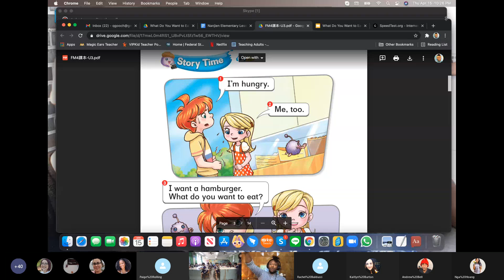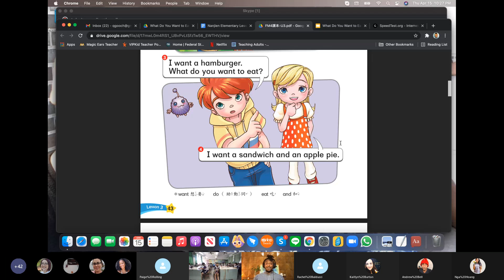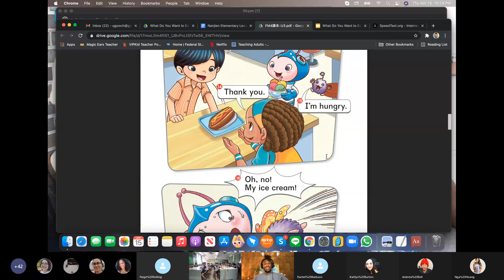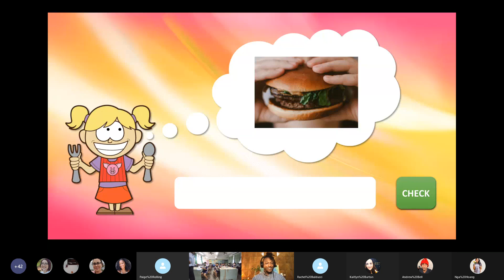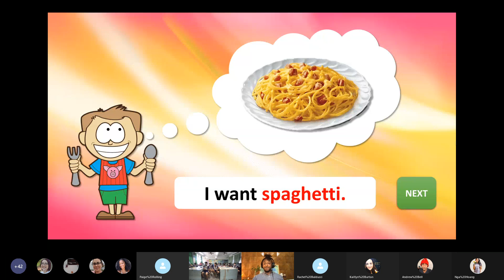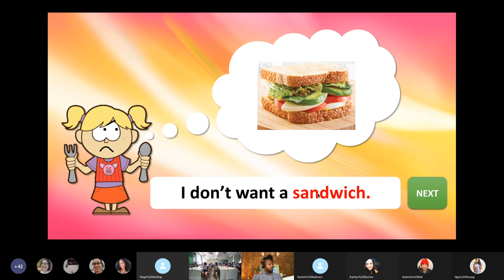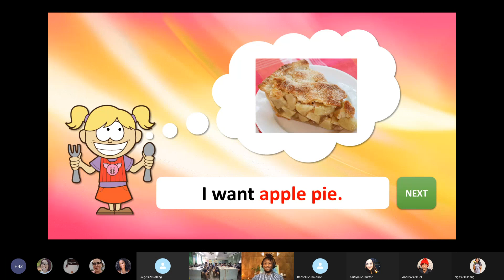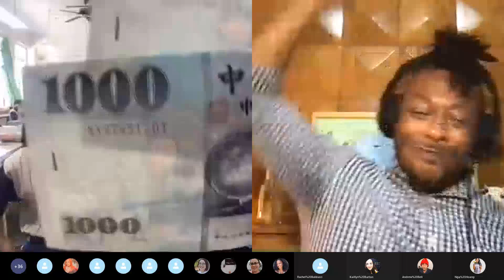Follow Me Book 4 Unit 3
Teacher: Quentin Gooch
Date: 20210416